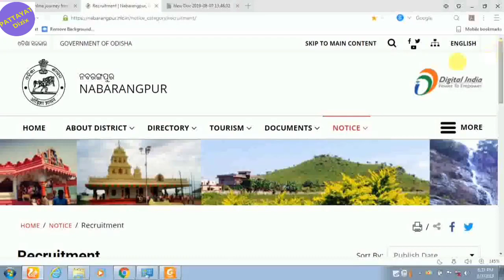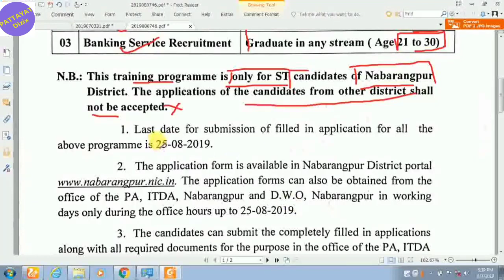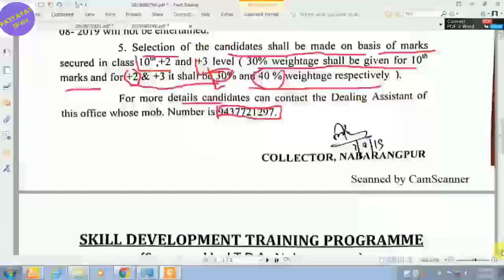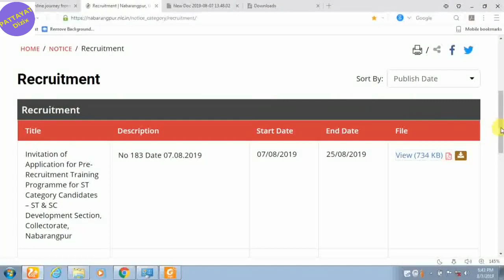Free Pre Training programme for ssc, Banking,Railway of odisha government !! free coaching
Free Pre-Training programme for ssc, Banking,Railway of odisha government
Recruitment | Nabarangpur, Government of Odisha | India